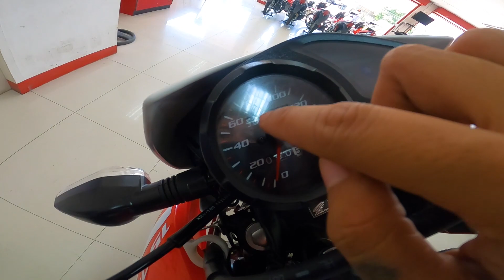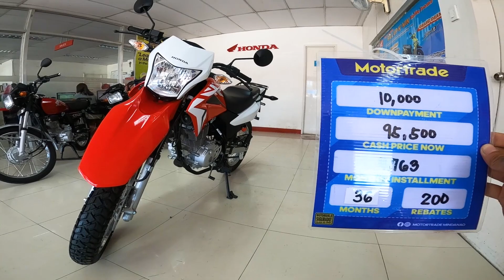Honda XR 150 2022 Update Review Magkano Na Kaya ito Ngayon? | Specs, Features & Walk-through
Honda XR 150L 2022 Update Review Magkano Na Kaya ito Ngayon?

Location: Honda MotorJoy Panabo City Branch